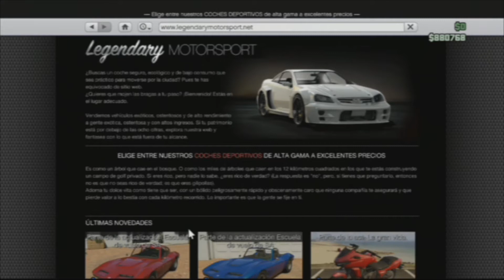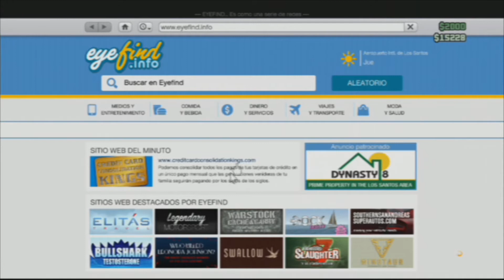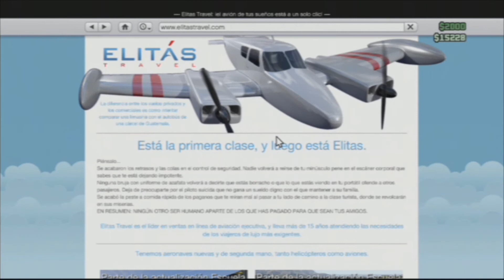GTA V | Online | Actualización Escuela de Vuelo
Fraggel Productions
Buenas a todos hoy os traemos lo que contiene la nueva actualizacion de Gta V, Un coche un caza nuevo un par de aviones mas y un  traje de piloto, esperemos que os guste, Saludos
Próximamente tendréis más, esperamos que os guste.
Cualquier duda que tengas solo tienes que plasmarla en la lista de comentarios. ¡Gracias por tu visita!